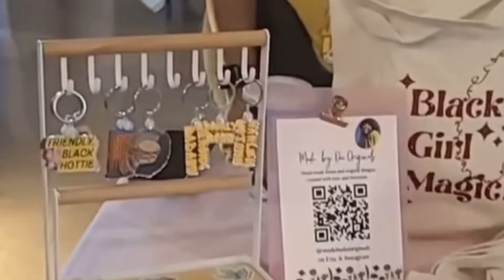House of Love 💒